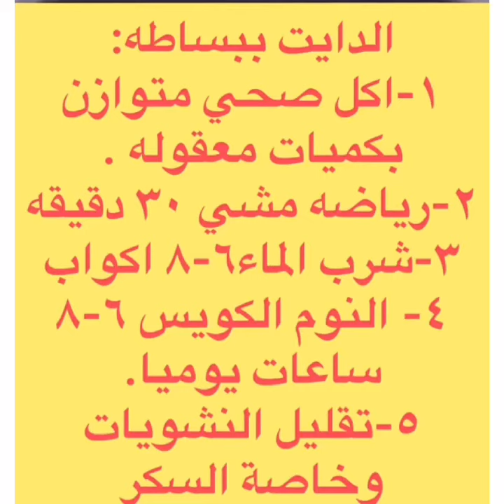خمس خطوات لابد منهم للتخسيس والدايت الناجح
التخسيس وفقدان الوزن مش حرمان ...هو نظام صحي يتبع.